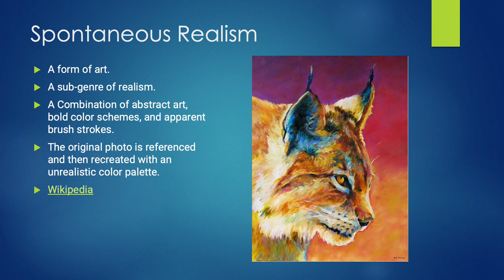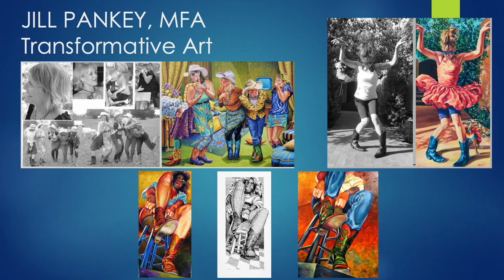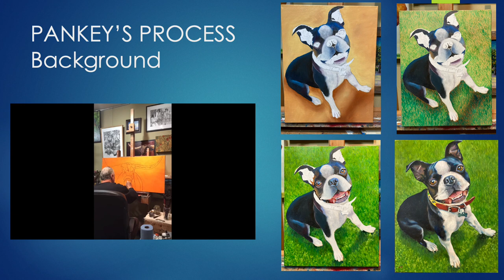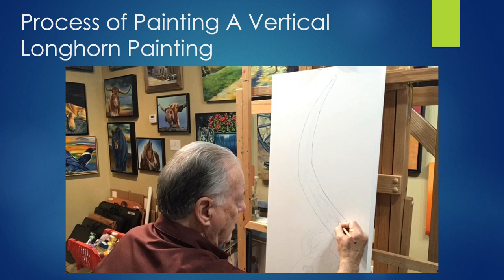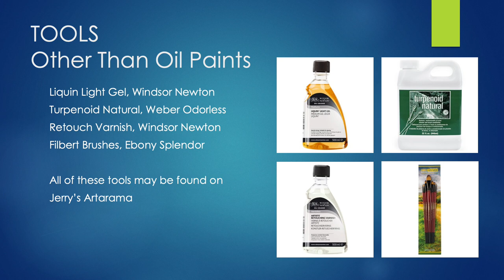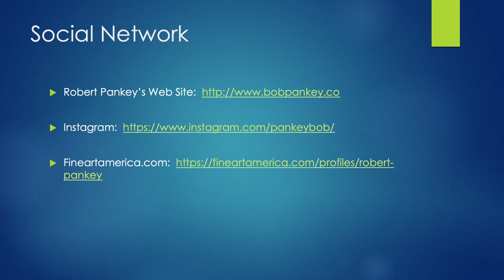Pankey's Art Talk at Wimberley, TX. 02/2023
Original Paintings by Bob and Jill Pankey